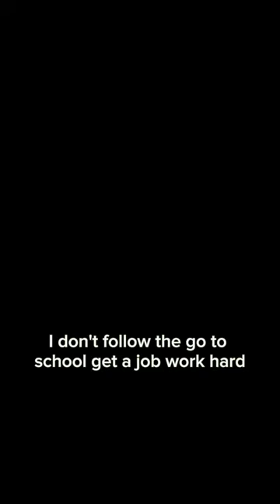How money makes you poor with Robert Kiyosaki..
In this video, the multi-millionaire Robert Kiyosaki talks about how money make you poor.

Kiyosaki is an American entrepreneur, a motivational speaker, and the author successful “Rich Dad Poor Dad.” He is the founder of the Rich Global LLC and the Rich Dad Company that helps and provide aspiring entrepreneurs with personal finance and business education. ✨